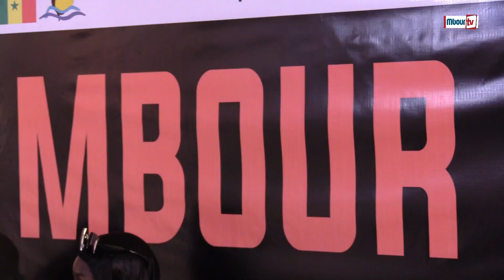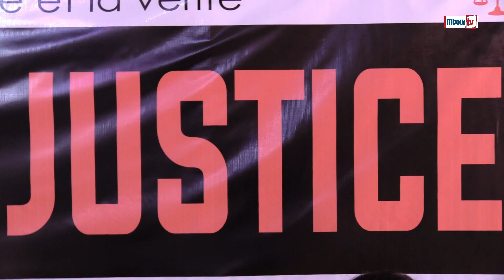Affaire des 18ha de Nianing : Mbour Justice condamne Jog Jotna et prononce le sursis pour Guy Marius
Mbourtv - Video - Société  : Comme au tribunal, le mouvement Mbour Justice a rendu son verdict dans l'affaire des 18 hectares de la forêt de Nianing qui continue d'alimenter la polémique et de soulever beaucoup de passion. Face à la presse ce vendredi à la suite de la réunion de conciliation tenue  la veille à l'initiative du Préfet  de Mbour, le groupe d'activistes a démonté toute allégation de détournement d'objectif à l'encontre de la municipalité de Nianing ainsi que des vices de procédure administratives, tel que relevé par le mouvement Jog Jotna.

Exploitant les évidences dérivant de leur travail d'enquête, Bacary Diémé et ses camarades ont laissé entendre qu'ils ne partagent plus les mêmes arguments que le mouvements Jog Jotna dans cette affaire; Par conséquent, ils se désolidarisent de la rencontre prévue par ce mouvement ce dimanche à Nianing et dissuadent ses initiateurs à en maintenir la tenue.

A Guy Marius Sagna , le leader du Frapp, l'invite est de revoir sa copie dans ce combat, compte tenu des arguments évoqués plus haut. "Nous sommes des soldats de la justice" a  martelé le leader de Mbour Justice  qui prend date avec la population de Mbour ce dimanche aussi pour encore un exercice de communication  basé sur la stricte vérité dans cette affaire dans laquelle la passion semble avoir pris le dessus sur la raison, ont regretté ces jeunes activistes.